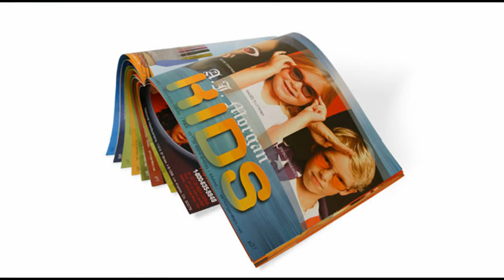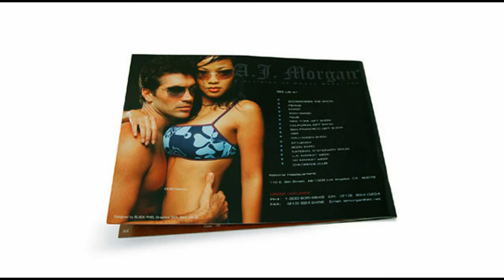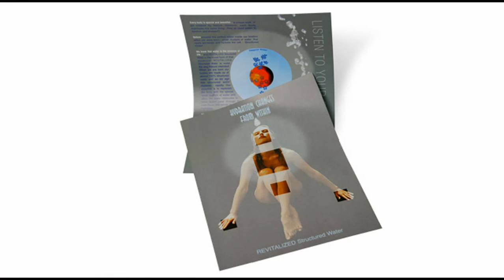Design Studio Los Angeles - BlackPixel Design Studio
-- For a los angeles design studio now.

Here is an excerpt from an excellent article on los angeles design studio.

Good website design isn't just about pretty colors, groovy graphics, and knocking out code with software like Dreamweaver. While a terrible look can certainly kill a site, even the fanciest design can't help a site that doesn't provide reliable information of value to visitors in a sensible and easy-to-use format. Good website design requires substantial planning, and takes into consideration not just visual design but also content, tone and the way information is arranged, as well as accessibility and usability for people with varying degrees of ability. None of these things are developed in isolation: all of them ideally support one another los angeles design studio.

Content ultimately is the standard by which your website's usefulness will be judged. To understand what your content should be, start by asking yourself these questions los angeles design studio.

Who is my website for? The answer to this question defines your target audience. Typically, it might be "prospective graduate students" or "our department staff" or "current students and faculty" or even "the news media and the general public." You can certainly have more than one target audience. Avoid making your reach too broad or too narrow, defining your target audience as either "everyone, everywhere" or "me."

What do they want from the website? A good way to figure out the answer to this question is to ask. Track down a current student, a prospective graduate student, or a member of the faculty and get direct feedback. Whatever you do, don't believe for an instant that an on-line recreation of your print brochure will be adequate. And don't fall into the trap of assuming your website users will be interested in something just because it's "cool." A two-minute Flash animation opening sequence is interesting only once (at most), and becomes an annoyance when what you really want to do is find out quickly whether your faculty adviser has office hours on Thursday los angeles design studio.

What do I want from the website? Your own goals for the site are important too. Think in terms of what you want to make happen with your web site, as well as what you might want to keep from happening. If you want to motivate prospective graduate students to apply, think about how to make it easy for them. If you want to make sure current students don't tie up the department phone line asking who is teaching Research Methodologies next semester, what time the Friday colloquia start, or how to get a computer account, how can you make sure they can get the information they need?

What can I realistically provide and maintain? This is perhaps the most important point of all. Unless you are one of the lucky few with staff dedicated to updating your website, you will want to think long and hard about this question. Current students might like a weekly "department round-up," but can you commit the time and resources necessary to create a new feature every week? Base your decision on how critical it is to your mission and goals to provide the feature or information, balanced by your time and staffing resource realities los angeles design studio.